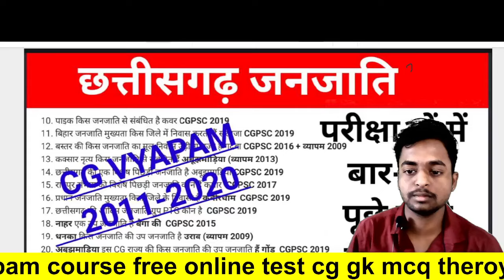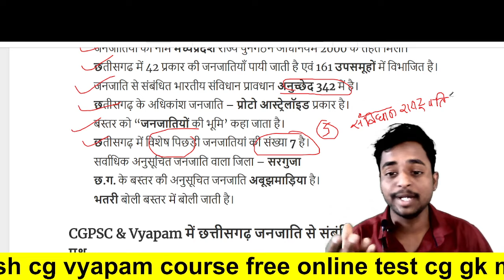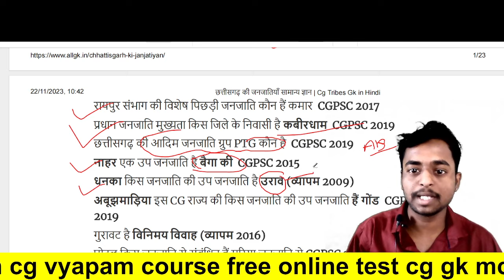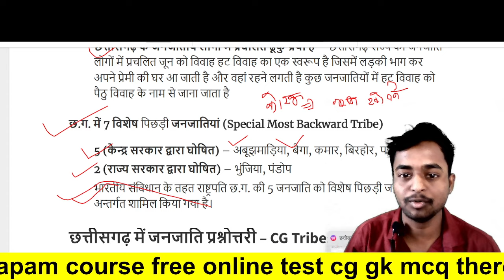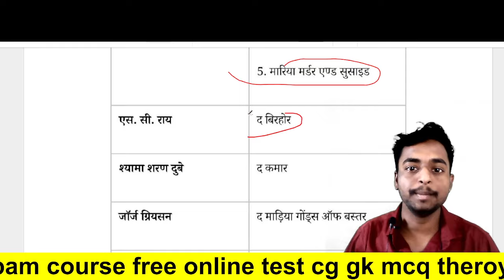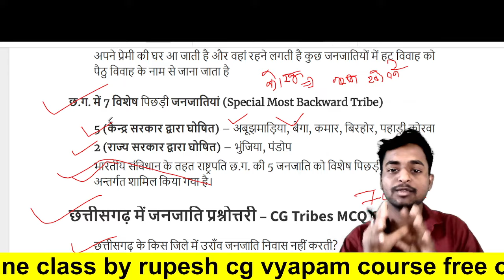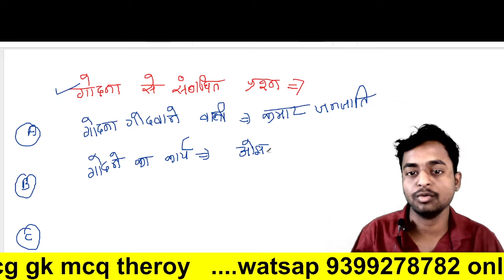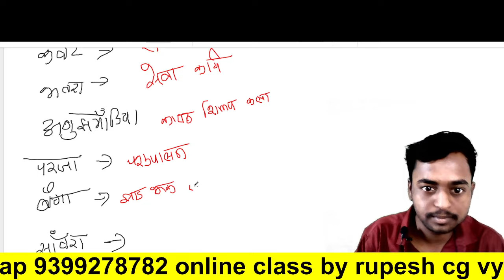छत्तीसगढ़ जनजाति | छत्तीसगढ़ वस्तुनिष्ठ प्रश्न | छत्तीसगढ़ सामान्य अध्ययन 2023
छत्तीसगढ़ सामान्य ज्ञान छत्तीसगढ़ आधुनिक इतिहास modern History
CG VYAPAM COURSE FREE परीक्षाओं के लिए उपयुक्त एक मात्र यूट्यूब चैनल...
watsapp no..

PDF notes.. links group

pley list'.